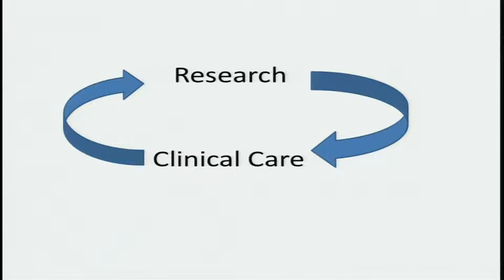GM2: Navigating the Boundaries between Research and Clinical Care (Panel) - David Chambers